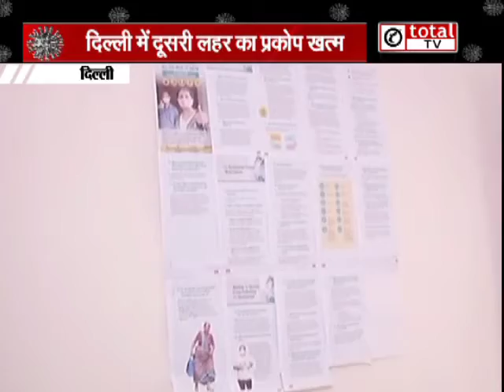अब कोरोना की तीसरी लहर का खौफ